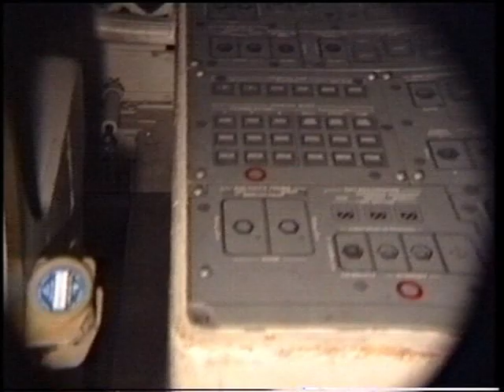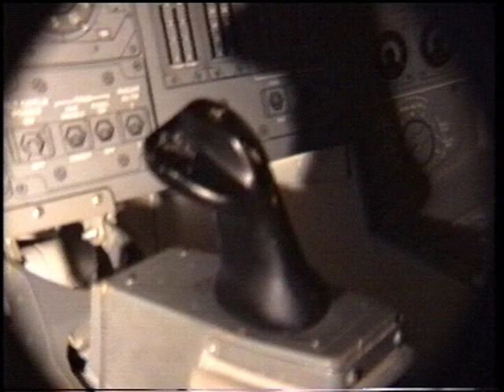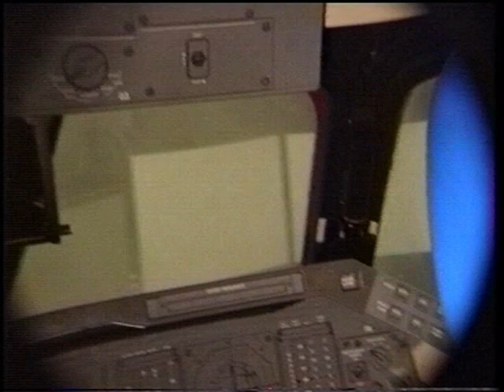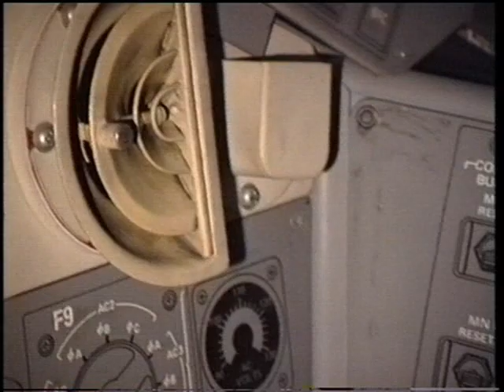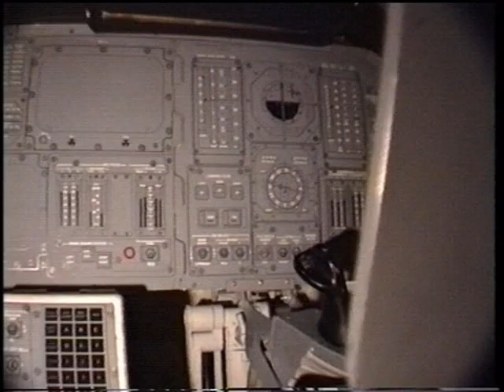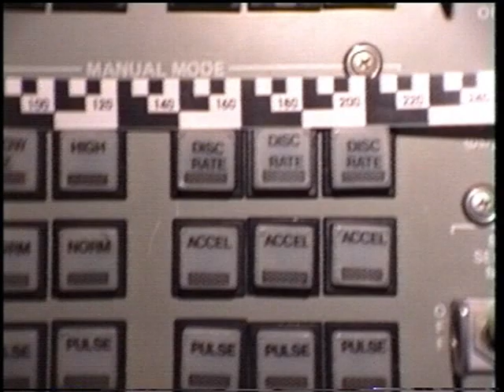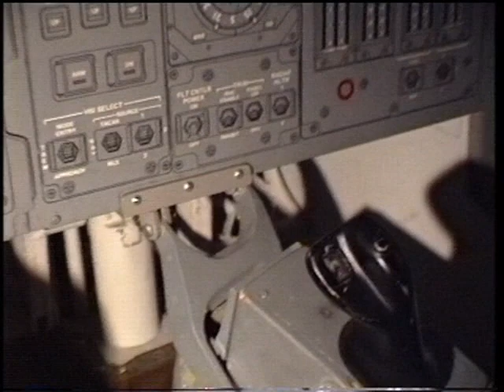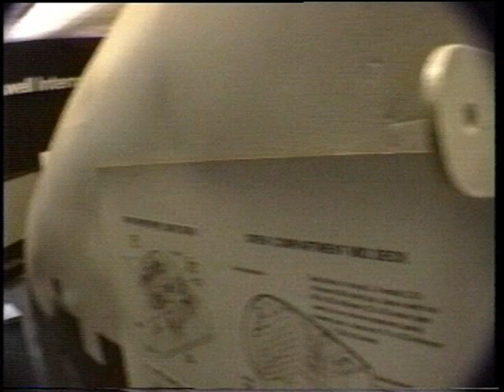Downey Wooden Space Shuttle - Flight Deck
Around 1993 (?) I was able to arrange a short visit to the wooden space shuttle flight deck. It was located at the Downey Rockwell plant.